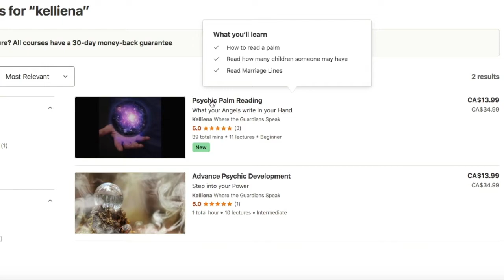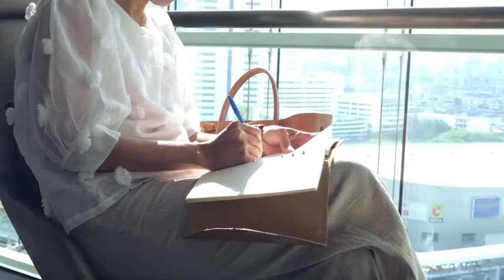Libra Horoscope December 2020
Facebook - Kelliena Psychic Readings.

Each Subscriber, Share, Like and tag of a friend will be entered. A Draw every Month.

Kelliena's Book.

Link to Soulmate Cards

One of the BEST Crystal Balls I have worked

A Link to the Shadowscapes Tarot